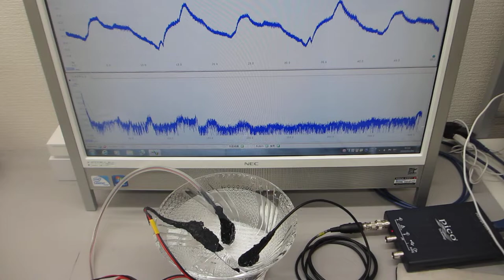超音波発振システム(１ＭＨｚタイプ)